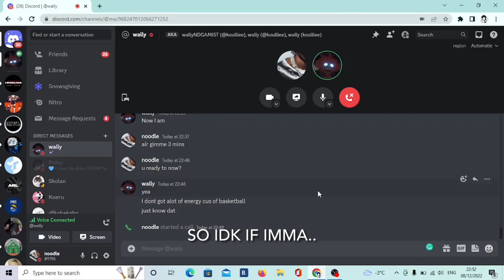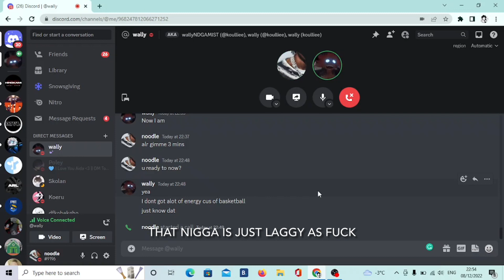“Miles? He’s bootycheeks..” | Pre-Match Interview with UAE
Recorded by noodle

“Miles is bootycheeks” - UAE’s captain is interviewed questions about this season and their grand final opponent..

NEL S6 Directory